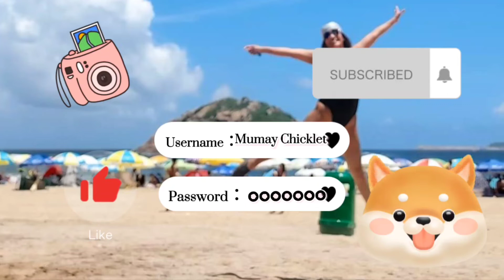bella&Rafa show down hehhee den after potato corner nmn cla